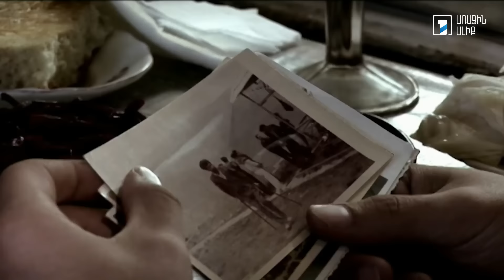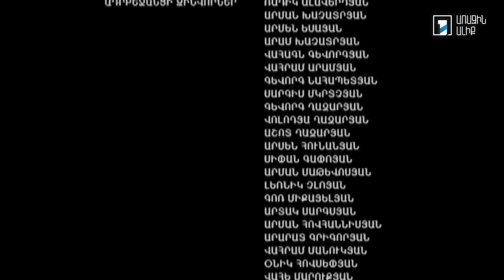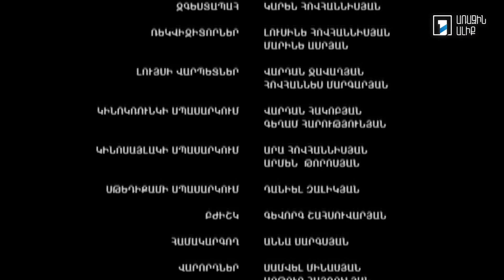Գ/Ֆ «Մի՛ վախեցիր» (մաս 1)